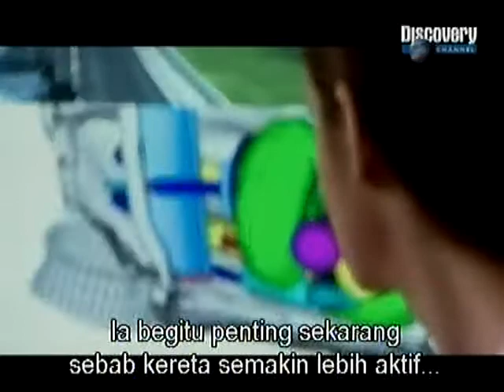Future Car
Future car to avoid road accident